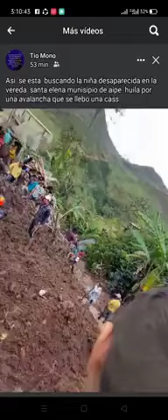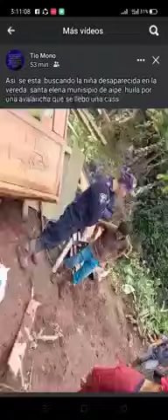Sigue la intensa búsqueda de menor de 14 años atrapada en alud de tierra en zona rural de Aipe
Las fuertes lluvias provocaron que se viniera un gran alud de tierra, que no permitió que la menor alcanzara a salir.
Al lugar llegaron organismos de socorro, quienes en compañía de otras familias realizan labores de búsqueda y rescate.